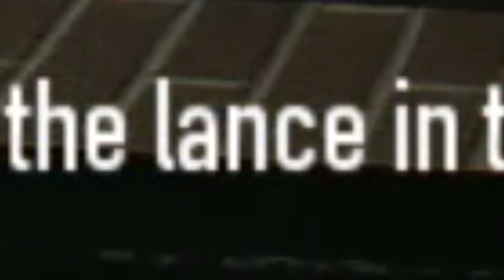thermal lance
jokes